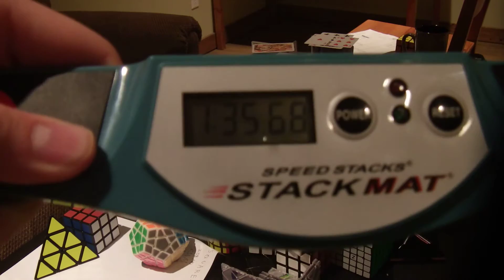CARD STACK UWR 1:35.68!!!!!!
this is my new pb it was 1;49.XX